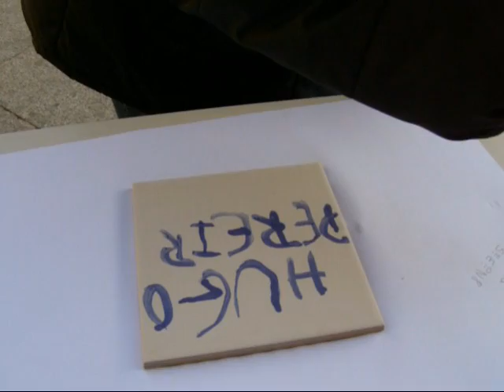Painel Colectivo de Azulejos - "A minha Tag"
Criação de azulejos com o nome dos participantes para constituição de um painel Colectivo a colocar na escola